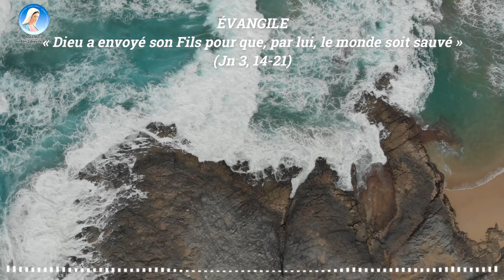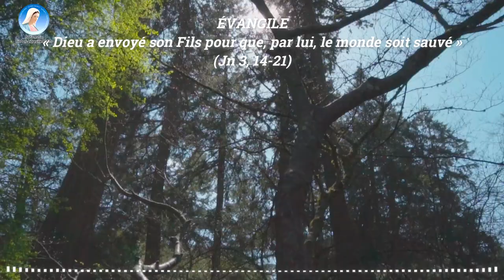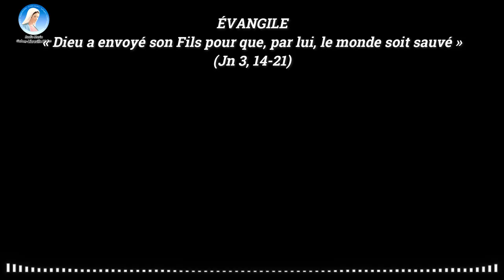Abbé Saint Laurent Manvoula * 10 Mars: Dieu a envoyé son Fils pour que, par lui, le monde soit sauvé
PREMIÈRE LECTURE
La colère et la miséricorde du Seigneur manifestées par l’exil et la délivrance du peuple (2 Ch 36, 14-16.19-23)
Lecture du deuxième livre des Chroniques

tous les chefs des prêtres et du peuple
multipliaient les infidélités,
en imitant toutes les abominations des nations païennes,
et ils profanaient la Maison
que le Seigneur avait consacrée à Jérusalem.
Le Seigneur, le Dieu de leurs pères,
sans attendre et sans se lasser,
leur envoyait des messagers,
car il avait pitié de son peuple et de sa Demeure.
Mais eux tournaient en dérision les envoyés de Dieu,
méprisaient ses paroles,
et se moquaient de ses prophètes ;
finalement, il n’y eut plus de remède
à la fureur grandissante du Seigneur contre son peuple.
Les Babyloniens brûlèrent la Maison de Dieu,
détruisirent le rempart de Jérusalem,
incendièrent tous ses palais,
et réduisirent à rien tous leurs objets précieux.
Nabucodonosor déporta à Babylone
ceux qui avaient échappé au massacre ;
ils devinrent les esclaves du roi et de ses fils
jusqu’au temps de la domination des Perses.
Ainsi s’accomplit la parole du Seigneur
proclamée par Jérémie :
La terre sera dévastée et elle se reposera
durant 70 ans,
jusqu’à ce qu’elle ait compensé par ce repos
tous les sabbats profanés.

Or, la première année du règne de Cyrus, roi de Perse,
pour que soit accomplie la parole du Seigneur
proclamée par Jérémie,
le Seigneur inspira Cyrus, roi de Perse.
Et celui-ci fit publier dans tout son royaume
– et même consigner par écrit – :
« Ainsi parle Cyrus, roi de Perse :
Le Seigneur, le Dieu du ciel,
m’a donné tous les royaumes de la terre ;
et il m’a chargé de lui bâtir une maison
à Jérusalem, en Juda.
Quiconque parmi vous fait partie de son peuple,
que le Seigneur son Dieu soit avec lui,
et qu’il monte à Jérusalem ! »

PSAUME
(136 (137), 1-2, 3, 4-5, 6)
R/ Que ma langue s’attache à mon palais
si je perds ton souvenir ! (cf. 136, 6a)

Au bord des fleuves de Babylone
    nous étions assis et nous pleurions,
nous souvenant de Sion ;
aux saules des alentours
nous avions pendu nos harpes.

C’est là que nos vainqueurs
    nous demandèrent des chansons,
et nos bourreaux, des airs joyeux :
« Chantez-nous, disaient-ils,
quelque chant de Sion. »

Comment chanterions-nous un chant du Seigneur
sur une terre étrangère ?
Si je t’oublie, Jérusalem,
que ma main droite m’oublie !

Je veux que ma langue s’attache à mon palais
si je perds ton souvenir,
si je n’élève Jérusalem
au sommet de ma joie.

DEUXIÈME LECTURE
« Morts par suite des fautes, c’est bien par grâce que vous êtes sauvés » (Ep 2, 4-10)
Lecture de la lettre de saint Paul apôtre aux Éphésiens

Frères,
Dieu est riche en miséricorde ;
à cause du grand amour dont il nous a aimés,
nous qui étions des morts par suite de nos fautes,
il nous a donné la vie avec le Christ :
c’est bien par grâce que vous êtes sauvés.
Avec lui, il nous a ressuscités
et il nous a fait siéger aux cieux,
dans le Christ Jésus.
Il a voulu ainsi montrer, au long des âges futurs,
la richesse surabondante de sa grâce,
par sa bonté pour nous dans le Christ Jésus.
C’est bien par la grâce que vous êtes sauvés,
et par le moyen de la foi.
Cela ne vient pas de vous, c’est le don de Dieu.
Cela ne vient pas des actes : personne ne peut en tirer orgueil.
C’est Dieu qui nous a faits,
il nous a créés dans le Christ Jésus,
en vue de la réalisation d’œuvres bonnes
qu’il a préparées d’avance
pour que nous les pratiquions.

ÉVANGILE
« Dieu a envoyé son Fils pour que, par lui, le monde soit sauvé » (Jn 3, 14-21)
Gloire et louange à toi, Seigneur Jésus !
afin que ceux qui croient en lui aient la vie éternelle.
Gloire et louange à toi, Seigneur Jésus ! (Jn 3, 16)

En ce temps-là, Jésus disait à Nicodème :
« De même que le serpent de bronze
fut élevé par Moïse dans le désert,
ainsi faut-il que le Fils de l’homme soit élevé,
afin qu’en lui tout homme qui croit ait la vie éternelle.
Car Dieu a tellement aimé le monde
afin que quiconque croit en lui ne se perde pas,
mais obtienne la vie éternelle.
Car Dieu a envoyé son Fils dans le monde,
non pas pour juger le monde,
mais pour que, par lui, le monde soit sauvé.
Celui qui croit en lui échappe au Jugement,
celui qui ne croit pas est déjà jugé,
du fait qu’il n’a pas cru au nom du Fils unique de Dieu.
Et le Jugement, le voici :
la lumière est venue dans le monde,
et les hommes ont préféré les ténèbres à la lumière,
parce que leurs œuvres étaient mauvaises.
Celui qui fait le mal déteste la lumière :
il ne vient pas à la lumière,
de peur que ses œuvres ne soient dénoncées ;
mais celui qui fait la vérité vient à la lumière,
pour qu’il soit manifeste
que ses œuvres ont été accomplies en union avec Dieu. »